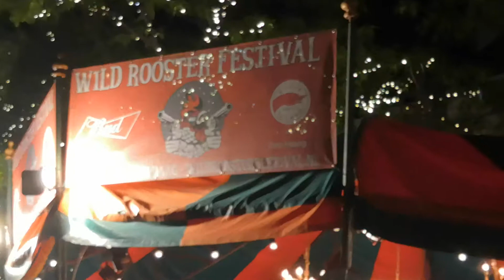The Spunyboys op de Grote Markt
Festival Wild Rooster